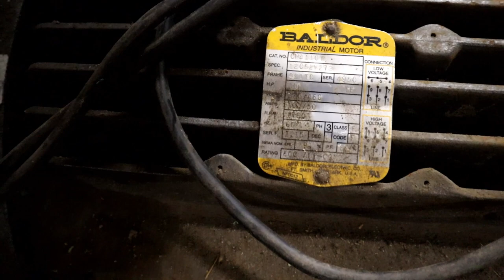Brian Block's Shop : First Video of his 40" Steady Rest, Bailey APPROVES!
I spent some time looking around the oil field shop looking for a steady rest for a 40 inch Monarch.. I found one and brought it to Kentucky for Brian... I spent about 3 hours going on a guided tour of Brian's shop and seeing all the tools that he has bought and restored or repaired. This video is of us unloading the steady and seeing if it fit the Monarch 40 Lathe.  Much more of his shop tour will be in upcoming videos..